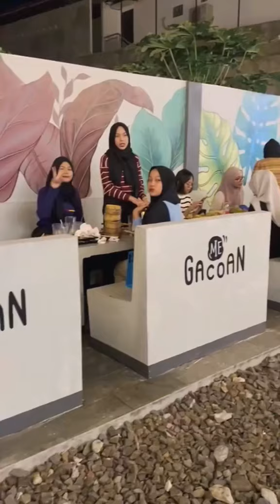DIKERUMUNI WARGA !!! PRESIDEN JOKOWI MENCOBA MIE GACOAN YANG LAGI VIRAL